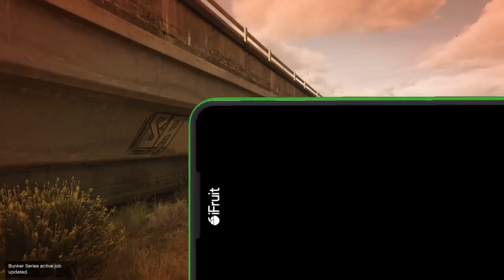GTA5 Deciphering Codes (POST VIDEO DISCUSSION)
This video is a discussion video in response to the video previously posted on the channel. If you would like to watch that video here is the link:
Thank you all for showing up and if you have not subscribed maybe that's something u would consider so u don't miss out on anymore mystery content related to gta or rockstar games titles!